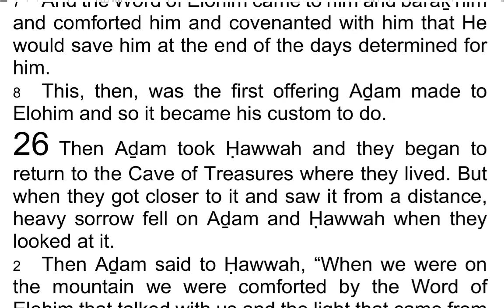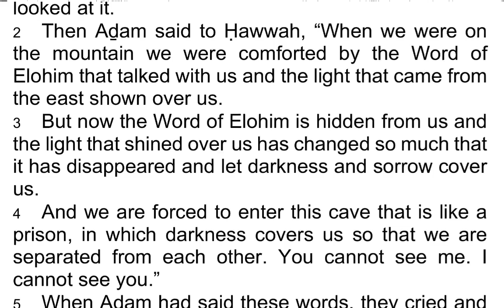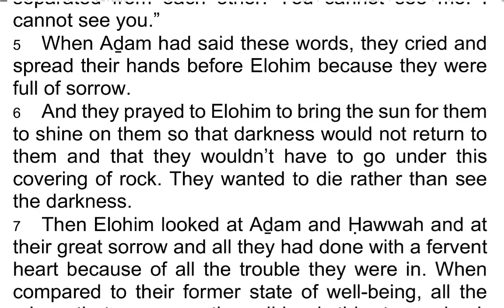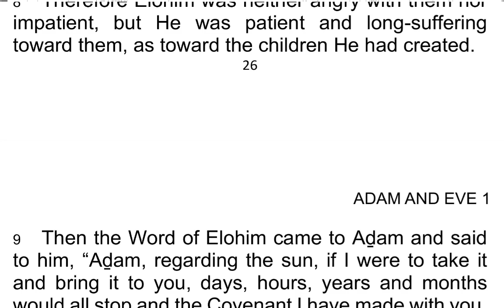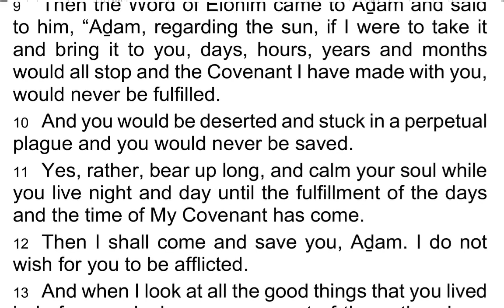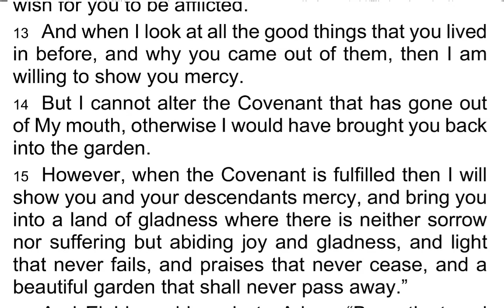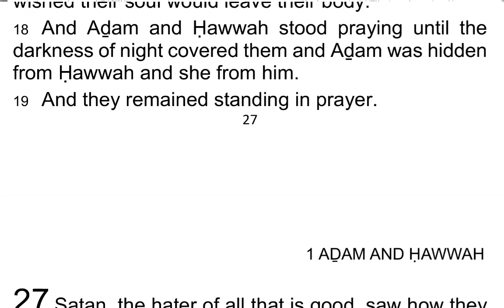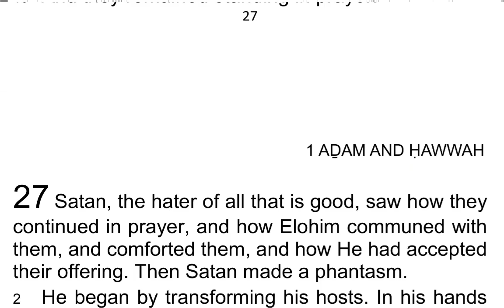The 1st Book of AḎAM & ḤAWWAH / Adam & Eve 26 - I Read My Scriptures! ❤️ 📖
Today's Reading:
1 Then Aḏam took Ḥawwah and they began to return to the Cave of Treasures where they lived. But when they got closer to it and saw it from a distance, heavy sorrow fell on Aḏam and Ḥawwah when they looked at it.

2 Then Aḏam said to Ḥawwah, “When we were on the mountain we were comforted by the Word of Elohim that talked with us and the light that came from the east shown over us.

3 But now the Word of Elohim is hidden from us and the light that shined over us has changed so much that it has disappeared and let darkness and sorrow cover us.

4 And we are forced to enter this cave that is like a prison, in which darkness covers us so that we are separated from each other. You cannot see me. I cannot see you.”

5 When Aḏam had said these words, they cried and spread their hands before Elohim because they were full of sorrow.

6 And they prayed to Elohim to bring the sun for them to shine on them so that darkness would not return to them and that they wouldn’t have to go under this covering of rock. They wanted to die rather than see the darkness.

7 Then Elohim looked at Aḏam and Ḥawwah and at their great sorrow and all they had done with a fervent heart because of all the trouble they were in. When compared to their former state of well-being, all the misery that came over them did so in this strange land.

8 Therefore Elohim was neither angry with them nor impatient, but he was patient and long-suffering toward them, as toward the children He had created.

9 Then the Word of Elohim came to Aḏam and said to him, “Aḏam, regarding the sun, if I were to take it and bring it to you, days, hours, years and months would all stop and the Covenant I have made with you, would never be fulfilled.

10 And you would be deserted and stuck in a perpetual plague and you would never be saved.

11 Yes, rather, bear up long, and calm your soul while you live night and day until the fulfillment of the days and the time of My Covenant has come.

12 Then I shall come and save you, Aḏam. I do not wish for you to be afflicted.

13 And when I look at all the good things that you lived in before, and why you came out of them, then I am willing to show you mercy.

14 But I cannot alter the Covenant that has gone out of My mouth, otherwise I would have brought you back into the garden.

15 However, when the Covenant is fulfilled then I will show you and your descendants mercy, and bring you into a land of gladness where there is neither sorrow nor suffering but abiding joy and gladness, and light that never fails, and praises that never cease, and a beautiful garden that shall never pass away.”

16 And Elohim said again to Aḏam, “Be patient and enter the cave because of the darkness of which you were afraid shall only be twelve hours long. When it is over, light will come up.”

17 Then when Aḏam heard these words from Elohim, he and Ḥawwah worshipped before Him, and their hearts were comforted. They returned into the cave after their custom, while tears flowed from their eyes, sorrow and wailing came from their hearts and they wished their soul would leave their body.

18 And Aḏam and Ḥawwah stood praying until the darkness of night covered them and Aḏam was hidden from Ḥawwah and she from him.

19 And they remained standing in prayer.